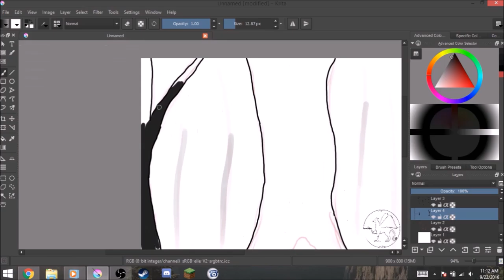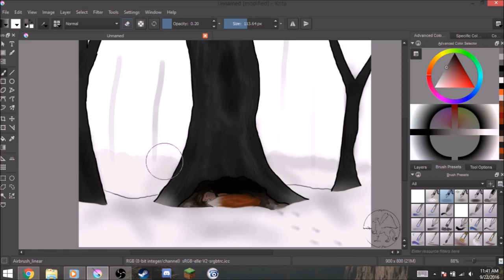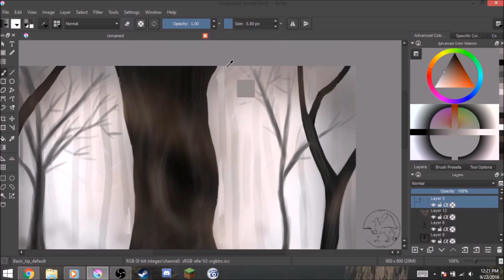Fantasy Winter Fox | Speedpaint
I think the attention got diverted away from the fox girl huddled in the tree. xD Hope you enjoy anyways! :D

Etsy Store
Art and characters by me, please don't use without my permission.